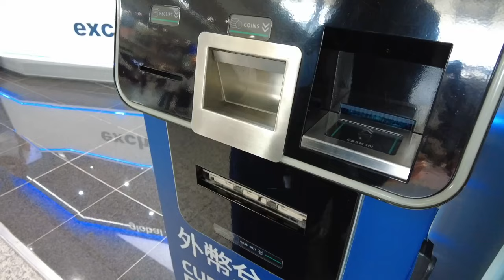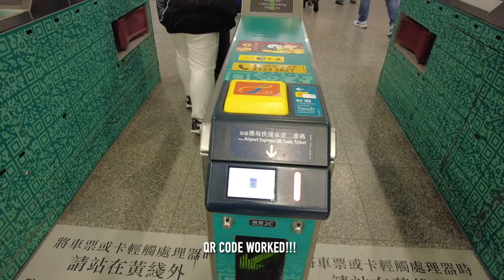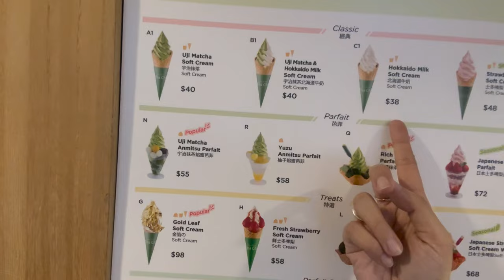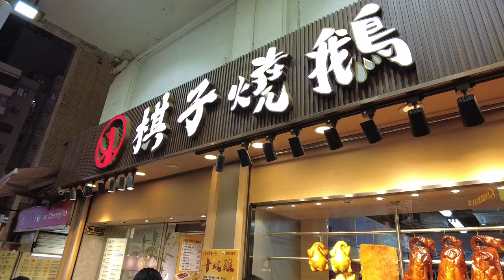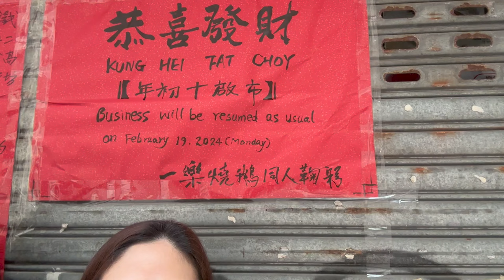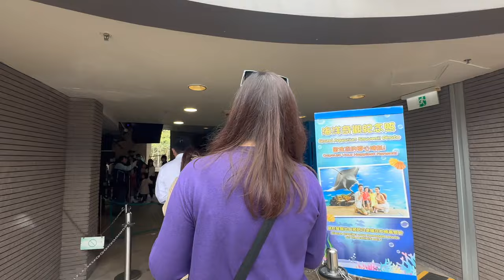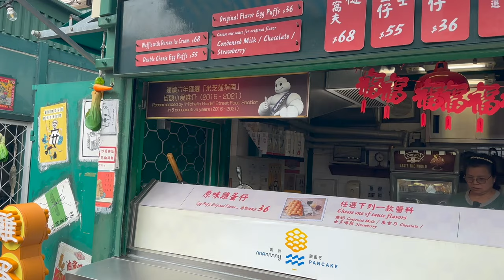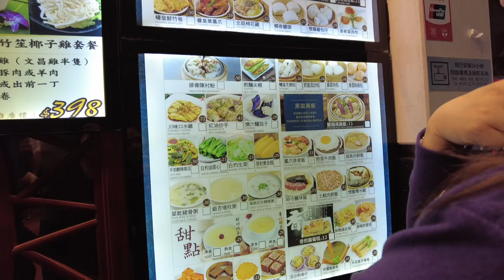TITAS IN HONG KONG || GCASH VS GOTYME | DIMSUM AND OCEAN PARK, TITA EDITION PART 1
Join us as we explore HongKong! Our first time traveling out of the country, just us ladies (or Titas, actually!)

🎵 Music Title: Summer
🎵 Artist: MBB
Summer by MBB |  mbbofficial / mbbmusic / mbb_music